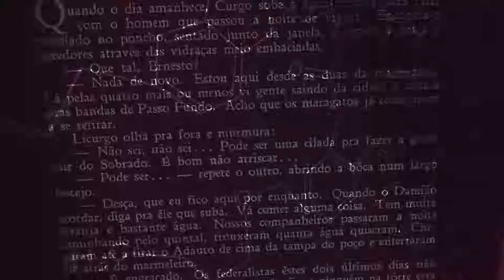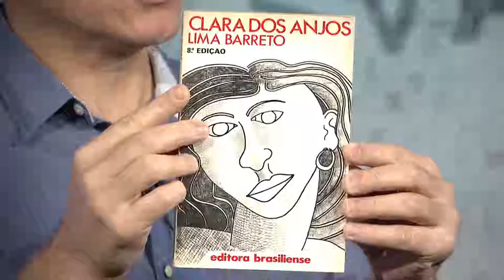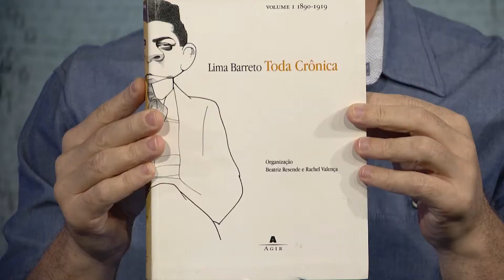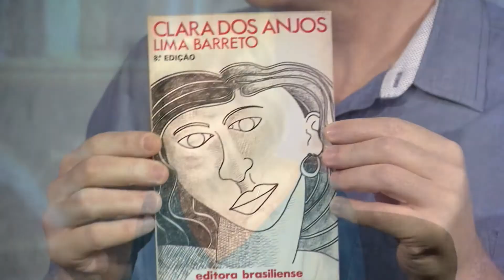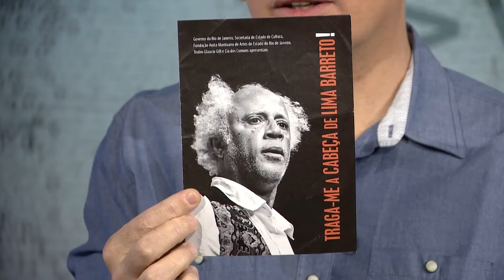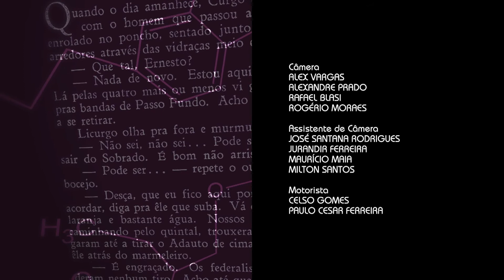Lima Barreto (Parte 1) - Ciência & Letras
Ciência & Letras - Lima Barreto (Parte 1): o apresentador Renato Farias conversa com a escritora e professora da Faculdade de Letras da UFRJ Beatriz Resende e com o ator Leandro Santana sobre a obra do escritor Lima Barreto, autor de obras como “Triste Fim de Policarpo Quaresma” e “Recordações do Escrivão Isaías Caminha”.

O Ciência e Letras é um programa criado em uma parceria entre a Editora Fiocruz e o Canal Saúde, destinado a amantes de livros em geral. Ele é o resultado de um encontro entre o que se escreve na academia com temas de outros saberes.

CEL   0455